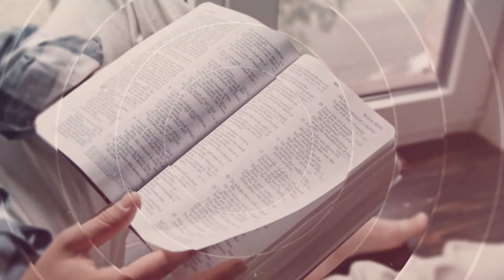Salmos - 21 de Enero del 2024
21 DE ENERO
SALMO 24:1-10
«¿Quién es este Rey de gloria? Jehová de los ejércitos, Él es el Rey de la gloria» (SAL. 24:10).

En este Salmo, el rey David expresó su convicción de que Dios es el dueño del planeta Tierra, él está convencido de que Jehová es el dueño absoluto del universo.

David contempló el mundo a su alrededor y descubrió en sí mismo la mano creadora de Dios, y esto lo hizo sentir dueño del mundo por derecho de la creación.
Junto a esta afirmación de la soberanía de Jehová, el salmista expresó su percepción de la gloria divina en todo el universo. Lo que el escritor ve es una prueba fehaciente e innegable de la gloria divina. El Dios de gloria es el Rey de gloria y su reconocimiento manifiesta el sentir del salmista. ¡La gloria de Dios es perfectamente visible en el mundo! Pero para David, el Dios creador no solo es glorioso, sino también santo y los que desean alabarlo y darle gloria deben limpiarse de pecados antes de subir a Su presencia.

El Dios santo, glorioso creador y sustentador del universo, busca el reconocimiento, la alabanza y la adoración de nuestra parte. Y así como David respondió a su propia pregunta e identificó a Dios como el Rey de gloria, nosotros también debemos darle a Él esa categoría en nuestras vidas, debemos considerarnos súbditos del mejor Rey del mundo y, como tal, debemos honrarlo con nuestra vida.

Abramos las puertas de nuestro corazón y permitamos la entrada del Rey de gloria. ¡Dios es nuestro Rey de gloria! Jehová, el fuerte y valiente, es nuestro Rey de gloria. En nuestras oraciones diarias demos gloria y honor al Rey.

SALMOS
DEVOCION VESPERTINA